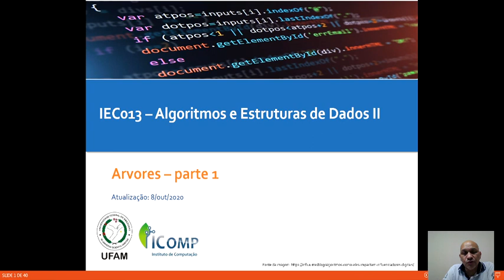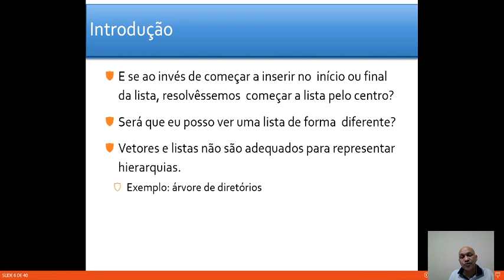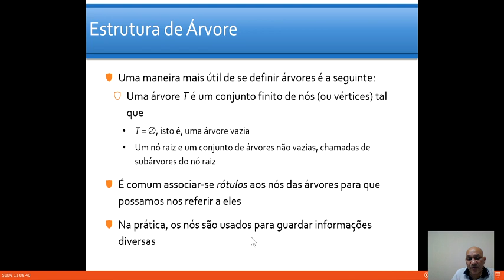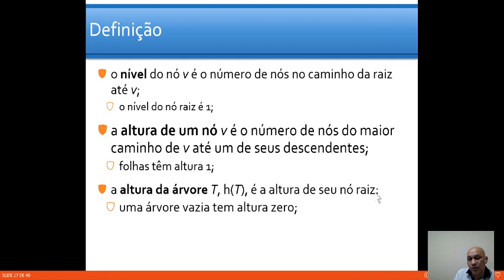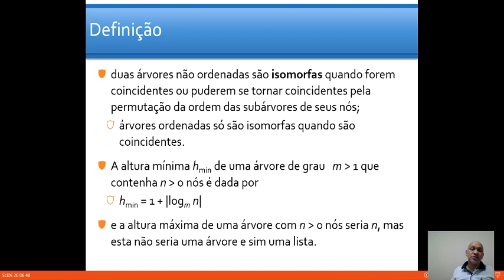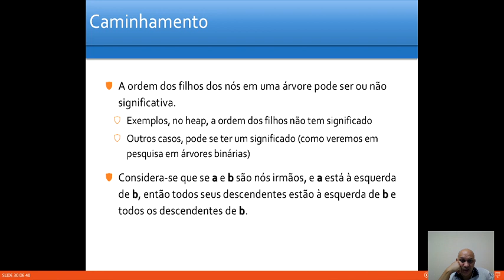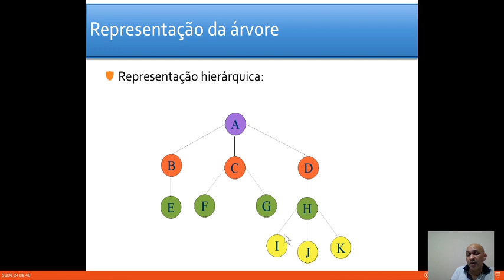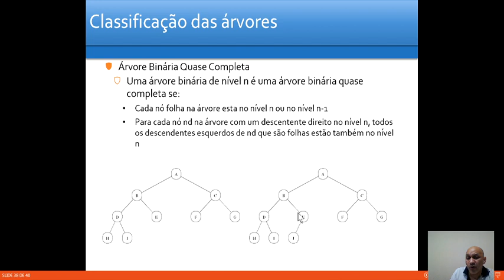AED II Arvores (Aula 03a)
Universidade Federal do Amazonas
Instituto de Computação
Algoritmos e Estrutura de Dados II

Prof. Edson Nascimento